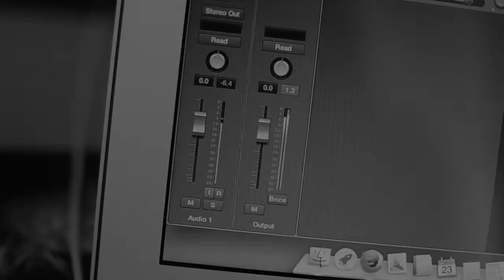"Rock and Scissors" - Fabian (Michael Schulte Cover)